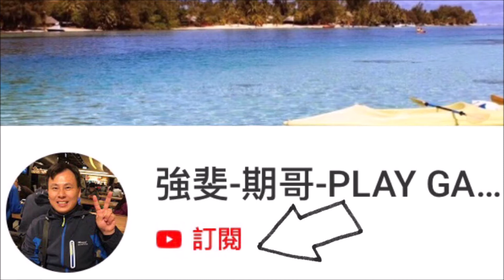沈導愛台灣自由行租賃包車旅遊之 九族纜車風景欣賞，感謝沈導拍照支持，敬請欣賞指教。